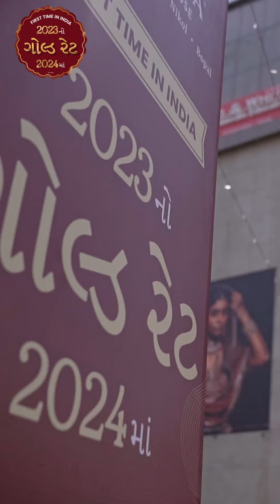Pre-Book Jewellery at 2023 Rates! Visit Parshwa Jewellery House Today for Exclusive Offers!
Visit Parshwa Jewellery House today and pre-book your jewellery for all upcoming occasions at 2023 rates.
Don’t miss out on this exclusive opportunity to lock in your favourite designs at last year's prices.
Ensure your special moments shine even brighter with our exquisite collections.
Secure your future celebrations with elegance and style.

આજે જ પધારો પાર્શ્વ જ્વેલરી હાઉસના આંગણે અને તમારા આવતા બધાજ પ્રસંગો માટે ૨૦૨૩ ના રેટ પર સોનું ખરીદો અને તમારા જૂના આભૂષણોનું ૨૦૨૪ ના રેટ પર અમૂલ્ય વળતર મેળવો.
આ ખાસ તક ચૂકી ન જશો!

Come and make the most of this fantastic offer now!

📍 Vastral: Rameshwar Shopping Center, Vastral, Ahmedabad
📍 Ghatlodia: Shreekunj Complex, Ghatlodia, Ahmedabad
📍 Nikol: Millennium Plaza, Nikol, Ahmedabad

𝗖𝗢𝗠𝗜𝗡𝗚 𝗦𝗢𝗢𝗡 𝗧𝗢 𝗕𝗢𝗣𝗔𝗟